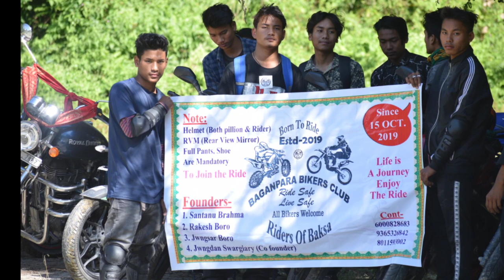Photo Video || Baganpara Biker Club 2019🔥